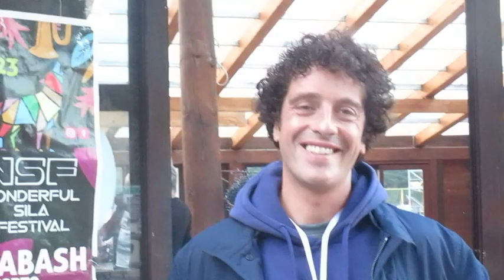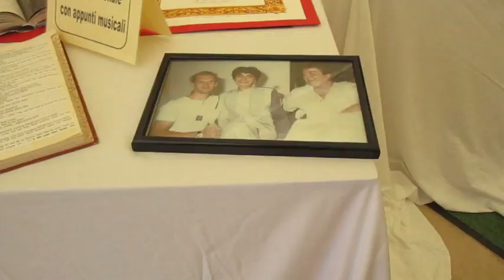Wonderful Sila festival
Il Festival che ha scaldato la Calabria il 12 agosto 2023 con l'intervista di Eman e Maninni solo su Teaarte
videoditing della piccola Marzia Galluzzo
con uno speciale sul Museo di Mia Martini e l'intervista al Presidente dell'Associazione Minuetto Vincenzo Adriani
conduce Tea Mancuso